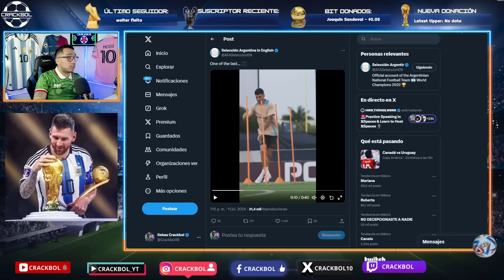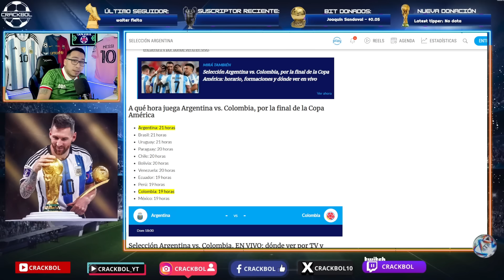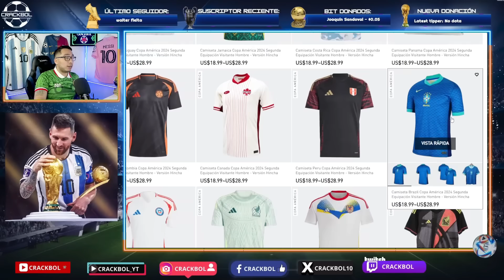Previa ARGENTINA vs COLOMBIA 🚨 MESSI jugará otra FINAL de Copa América 🤩 Horarios y más detalles ✅️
COMPARTE